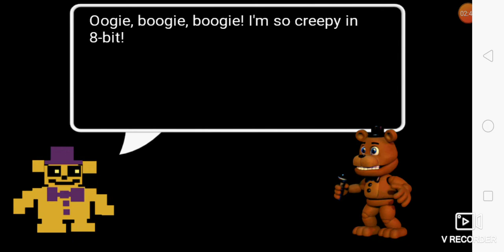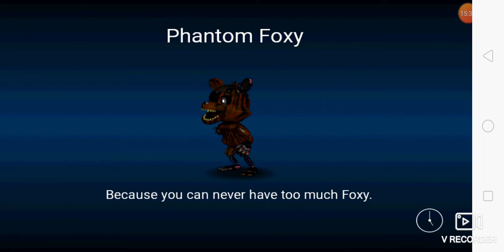FNAF world is here